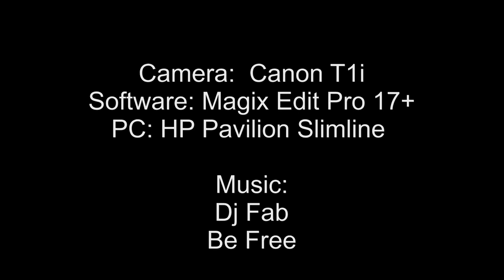Free Bath Time at Mount Trashmore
Water birds taking a bath at Mount Trashmore, Virginia Beach.